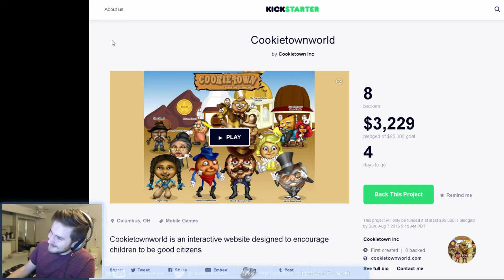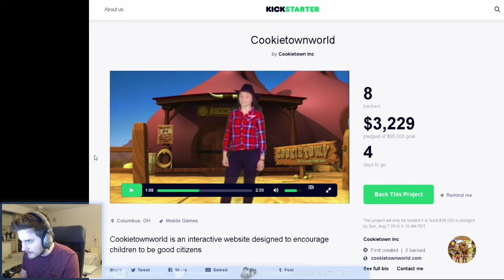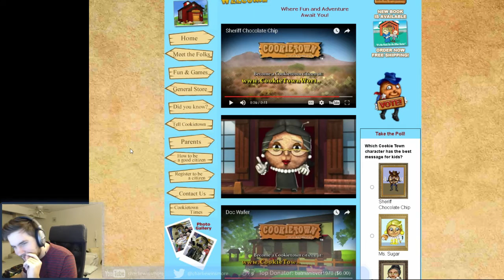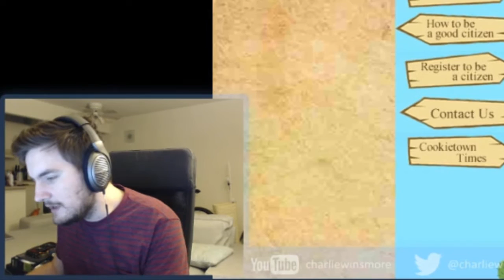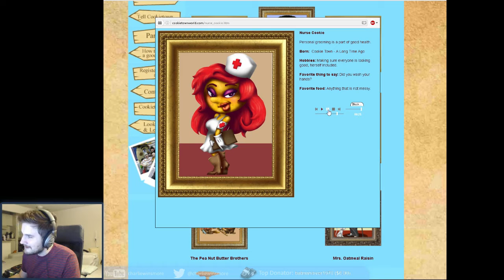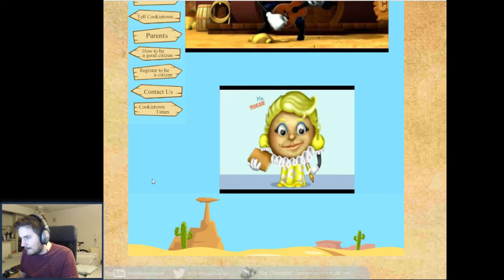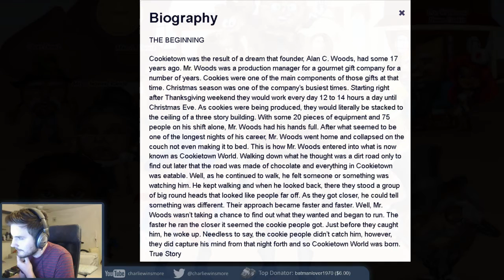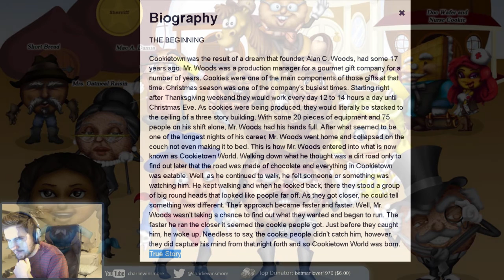charliewinsmore -- charlie explores cookie town world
while looking at kickstarters charlie discovers a website that changes his life forever